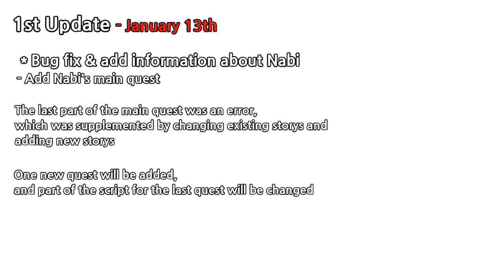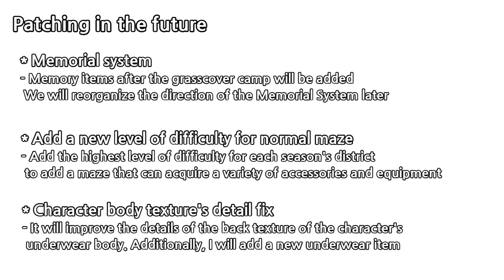[Soulworker] Special collaboration / January 2021 Patch Note